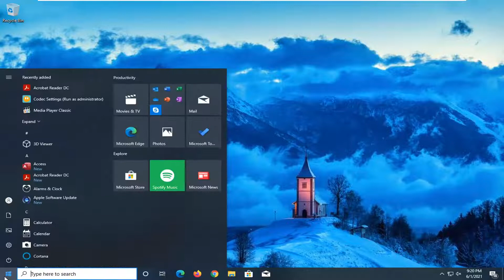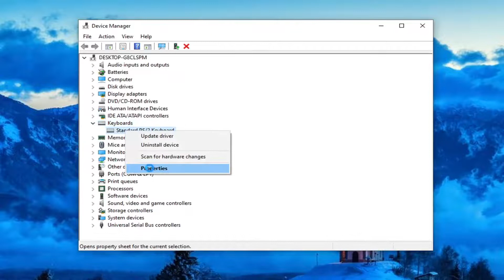How to Stop Mouse From Waking Up PC In Windows 10/8/7 [Tutorial]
If you need a break from your computer, you can always enable Sleep Mode. But there are certain actions that can wake your computer up. For example, pressing any key on the keyboard, or any mouse button can disable Sleep Mode.

By default, moving your mouse is one of the reasons your PC wakes up from sleep mode. The trouble is that you barely have to touch the mouse at all to make it register. Bumping into your desk or even walking heavily in the same room is often enough trigger the wake-up call. Fortunately, it’s easy to disable this behavior and just have your PC wake up when you hit a key on your keyboard instead.